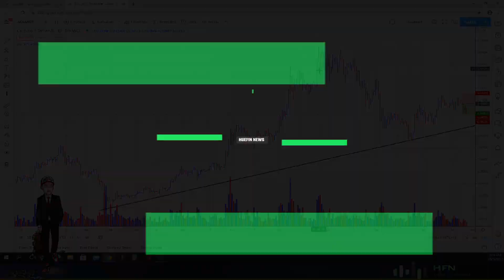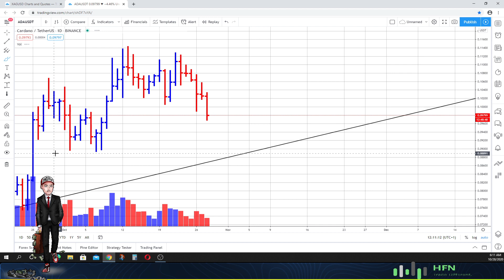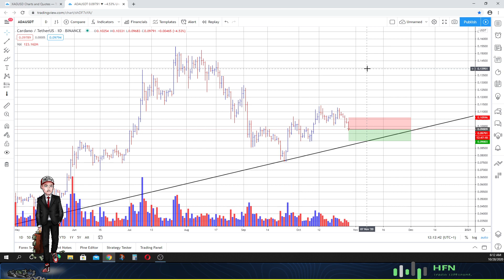Cardano (ADA) Price Forecast (What Now?)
Here is our latest Cardano (ADA) price forecast.  What now?  Check this out.